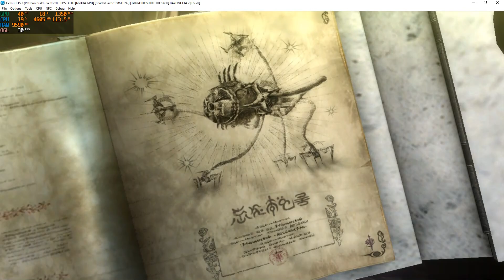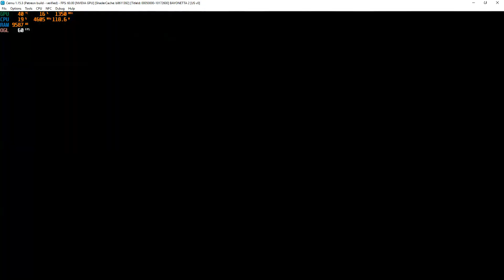[WII U Emulator] Cemu 1.15.3 | Bayonetta 2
My spec:
GPU: RTX 2080 Ti
CPU: Intelt(R) Core(TM) i7-7800X CPU @ 3.50GHz
Memory: 32 GB RAM (31.71 GB RAM usable)
Operating system: Microsoft Windows 10 Home